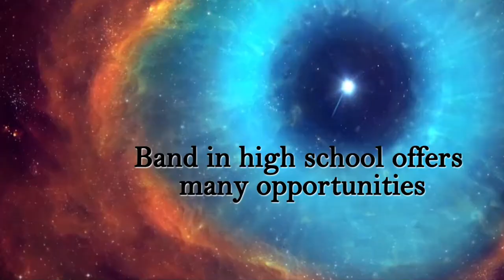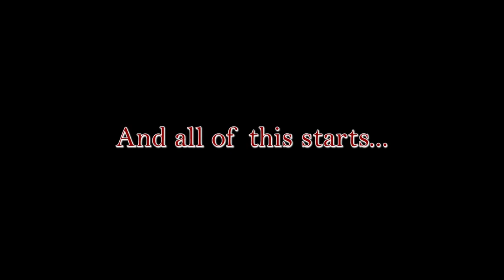Sherwood High School Band - Join Our Band!